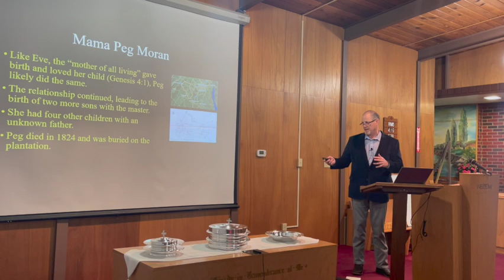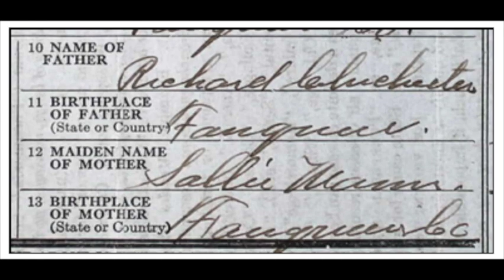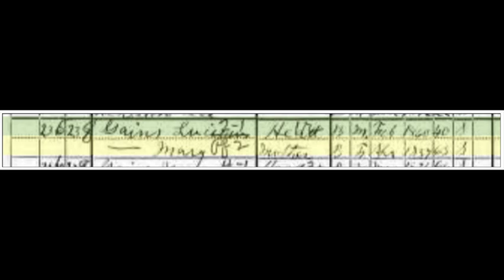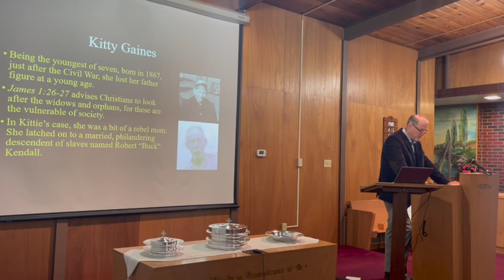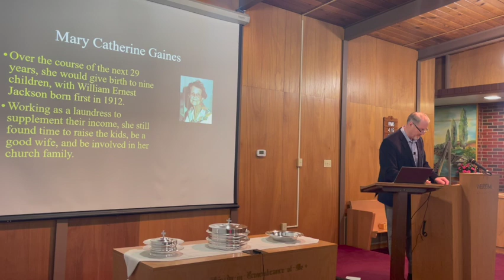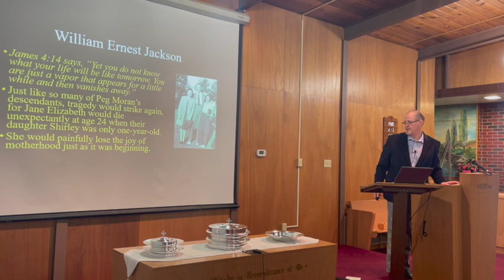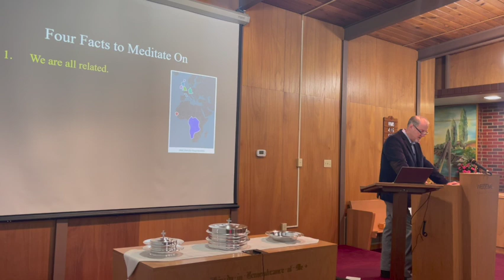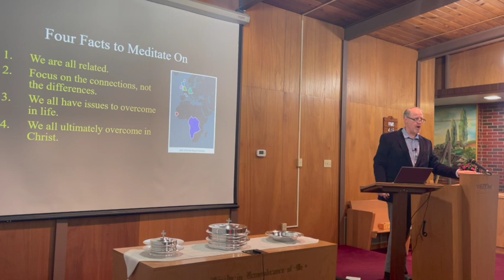05/08/22 Mother's Day Sermon: "Mama Peg Moran"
Today we will honor all the mothers God has blessed us with, starting with a slave mother named "Mama Peg".